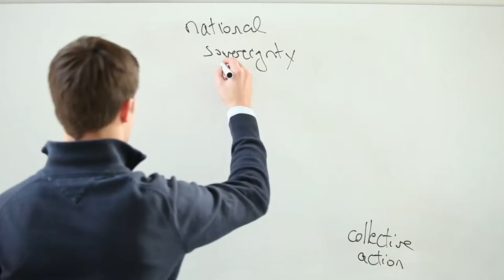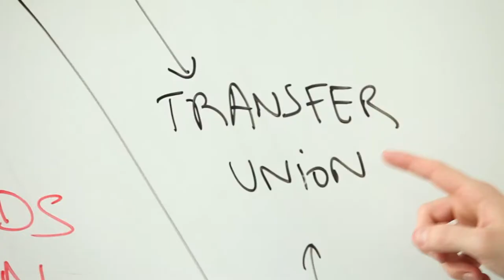Master Thesis Insights: Which Fiscal Union for the Euro Area?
Have you ever wondered what a Master of Public Policy student actually studies? This short documentary gives you a glimpse of some of the relevant, real world topics that MPP students at the Hertie School of Governance take on.

We followed MPP students Bertrand L'Huillier and Marina Pavlova on their research journey as they tackled their topic: "Which Fiscal Union for the Euro Area?"

To read about some other Master's thesis topics from diverse sectors,